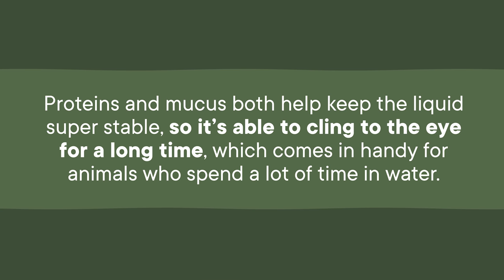Crocodile Tears Are Real (And Could Help Cure Dry Eyes)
You may have thought that crocodile tears were just a figure of speech, but it turns out they're real, and may help those of us with dry eyes.